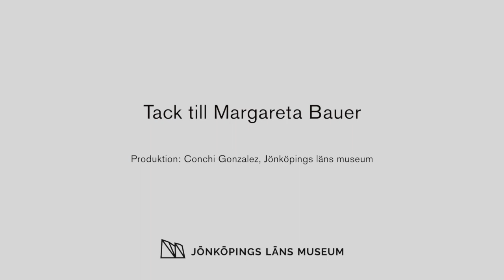Margareta Bauer berättar om sin farbror John Bauer - textad på svenska